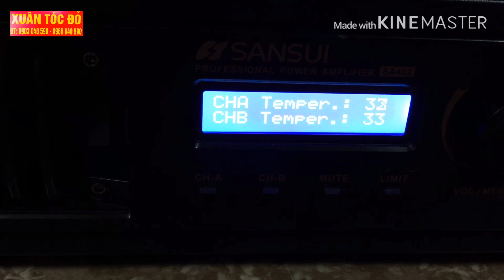CỰC NÓNG, CỰC NÓNG NHÉ!... giá rẻ sập sàn dành cho em đẩy SANSUI - SA402. nhanh tay nào...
Xuân tóc đỏ Audio.
Nghe là sướng hát là phê.